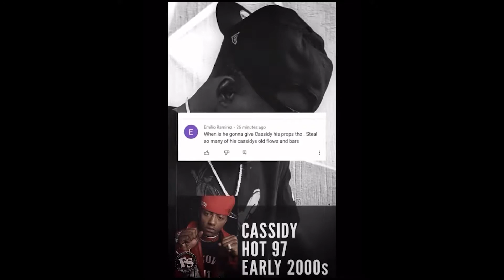CASSIDY DISSES TORY LANEZ IN NEW TRACK PERJURY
YUUU ALREADY KNOW